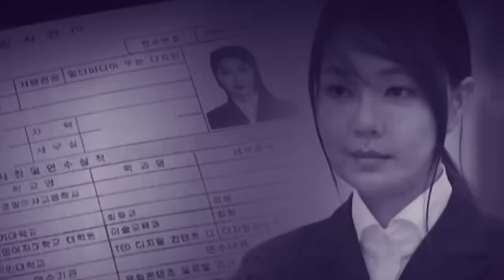[ㅆㄷㄱ] "윤김한 천벌 임박!!!"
▶️ 매주 화요일 밤8시 : 화요 민중가요
▶️ 매주 수요일 3시 : ㅆㄷㄱ(김태형, 백자 - 서울의 소리)
▶️ 매주 일요일 밤8시 : 백자tv 정규생방 (+ 신희준 기타리스트)

0:00  김건희는 각오해라 [이혜진 글, 곡]
2:05  룬명신은 10.26 천벌을 각오하라! & 김명신은 BP패밀리?
11:38  세계주요국에 비할 수 없는 한국의 초저성장률 & 김영선과 명태균을 뒤늦게 압색하는 창원지검
15:12  다가오는 정치검찰의 종말 & 검찰발 특종이 보여주는 큰손에게 버림받는 룬명신
22:20  특종전문 이명수 기자와 김대남 녹취록 & 녹취록에서 드러나는 권력서열 1위 김명신
27:14  녹취록으로 벌어지는 국짐당의 내분 & 대통령실 직원들은 모두 각자도생 김대남 스타일?
30:33  왕따현상이 심화될 때 한가발이 취할 스탠스는? & 김명신은 보호하고 룬은 무시하는 대통령실
32:44  공처가와 공범 윤석열의 차이 & 극우유튭도 김명신이 골라줘야 하는 룬
37:46  24번째 거부권 행사한 룬과 국짐당의 반란표 조짐 & 대학생들의 탄핵소추농성단과 '탄핵의 밤' 행사 후 반향
43:27  빈번한 압수수색과 계엄의 호시탐탐 위협 & 전쟁 방조하는 미국의 위험한 태도
45:53  확전일로인 이스라엘과 우크라이나 상황 & 미 전략자산은 룬석열을 위한 환각제
54:20  새로운 주한미군사령관의 웃기는 입장 & 이재명 대표에 대한 극렬공격으로 대응하는 무도한 정치검찰
 1:00:32  꺼져라 [백자 글, 곡 / 노래패 우리나라]

Chapters by Nickee